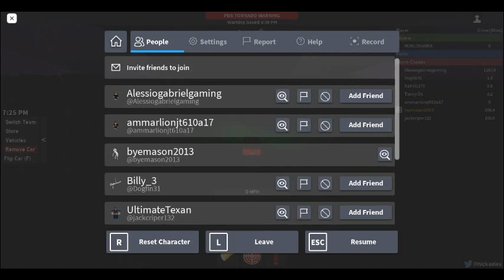EF5 DESTROYS EVERYTHING IN TORNADO SIM 2